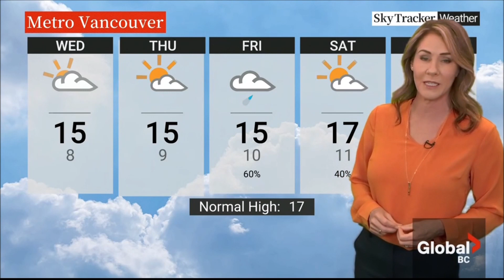Kristi Gordon - Global BC - Weather - Tuesday, May 21, 2024.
Kristi Gordon is the Senior Meteorologist at Global BC based out of Burnaby, British Columbia, Canada.
Weather segments from the Early News at 5pm (PDT) and Evening News at 6pm (PDT).
Kristi with quite the orange shirt! Bold for Spring time.